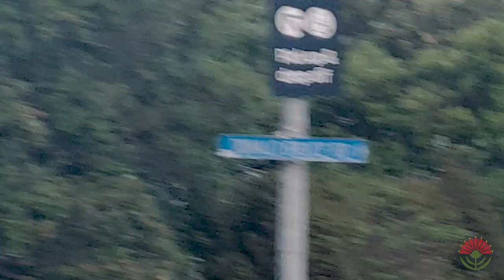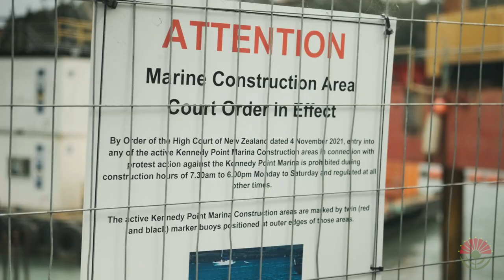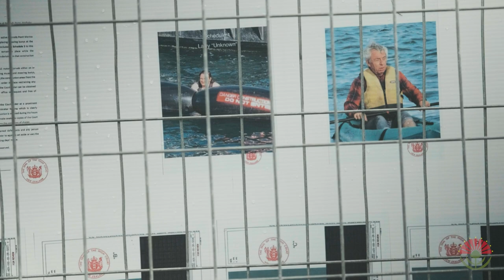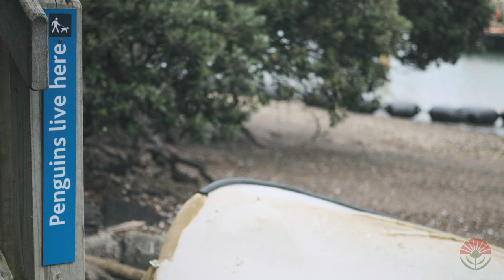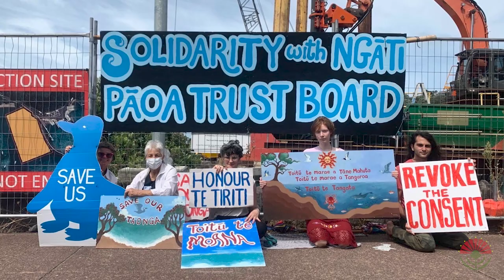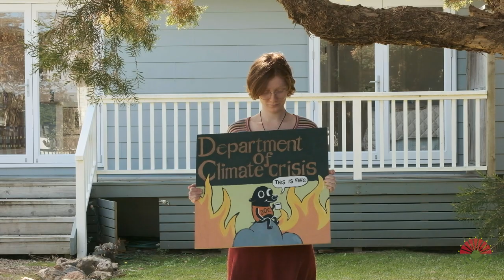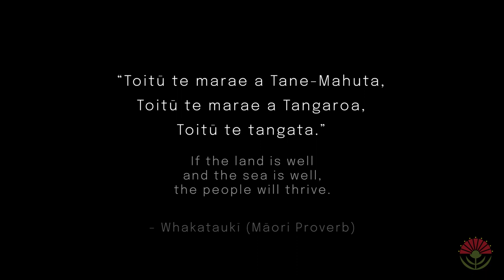Another Marina? No thank you | Protect Pūtiki | Ep53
“If people are willing to make some really brave decision and shift what they see as power, or management over our spaces and places, then there's definitely a chance we can get things right.” - Bianca Ranson

During a climate and biodiversity crisis, in a dwindling ecosystem, among a declining taonga species, surrounded by historic Pā sites, opposed by mana whenua and the local community, consent was granted to build a marina at Pūtiki Bay, Waiheke Island, Aotearoa NZ.

Kaitiaki of Pūtiki Bay share their stories of the fight to hold back the ongoing exploitation of the moana.

Kia ora
Welcome to "Community & Connection" – our monthly video series.
In this series, we aim to explore the connections that we share with each other and the natural world, and how we can nurture and strengthen one another to be Better Ancestors.

If you or a community you know is working together with nature to make intersectional, environmental, and intergenerational change, then please get in touch.
We would love to hear about your kaupapa and may be able to lend a hand in supporting your efforts.

Ben, Hayley, and Warren
Made possible by Better Ancestors Ltd.